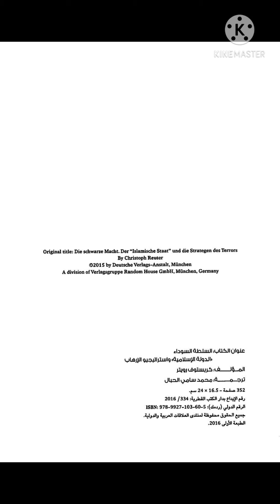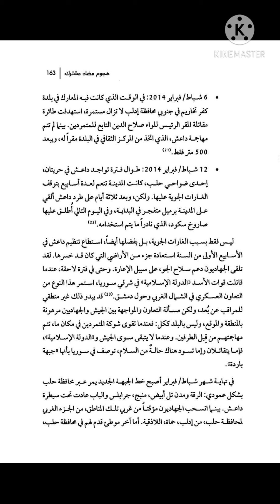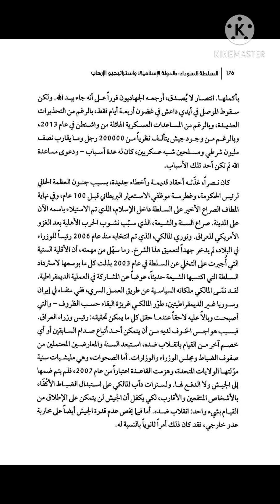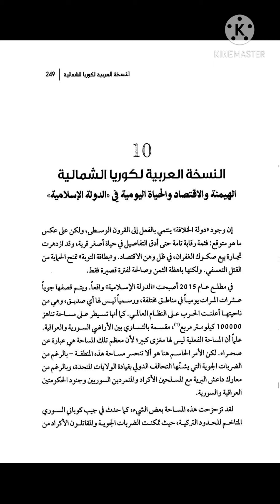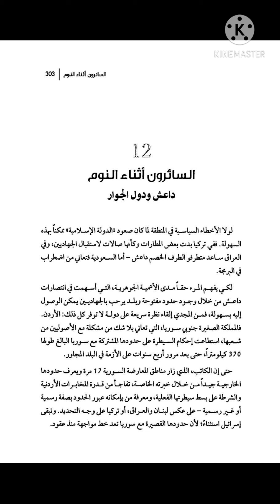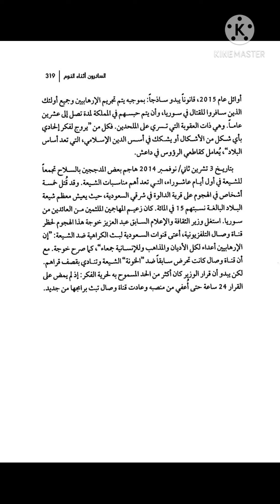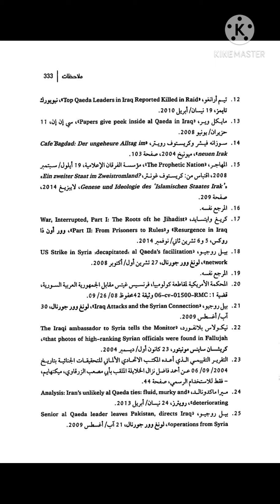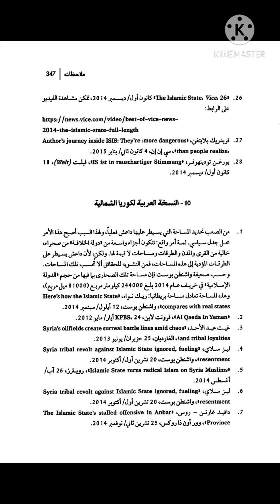السلطة السوداء، الدولة الإسلامية استراتيجية الارهاب، للكاتب كريستوفر روبير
السلطة السوداء
الدولة الإسلامية
استراتيجية الارهاب
كريستوفر روبير